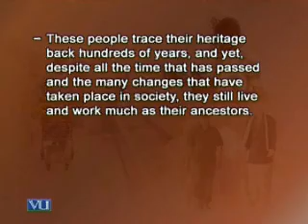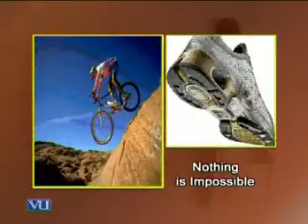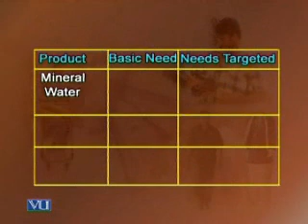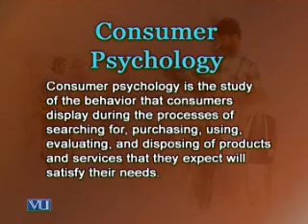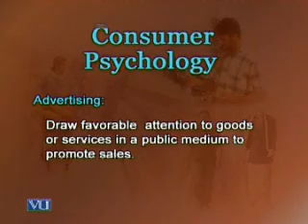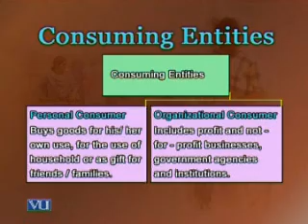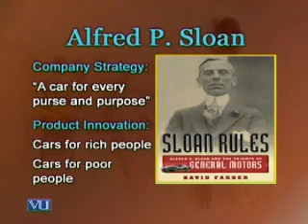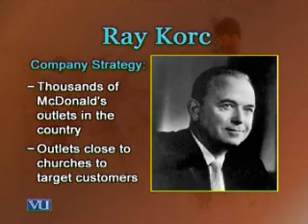PSY514_Lecture01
PSY514 Consumer Psychology